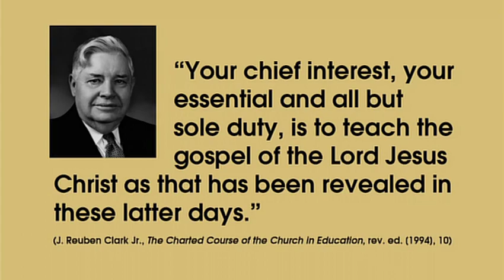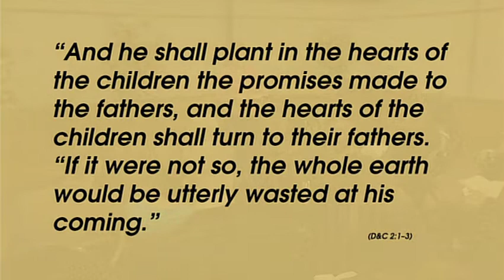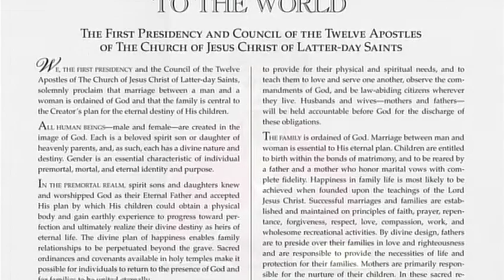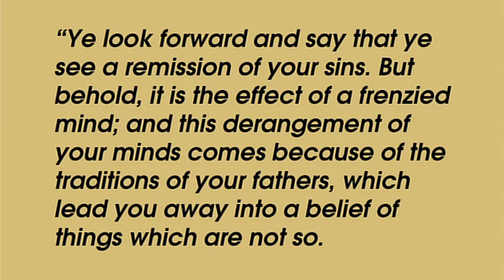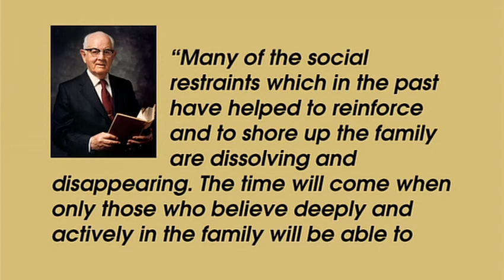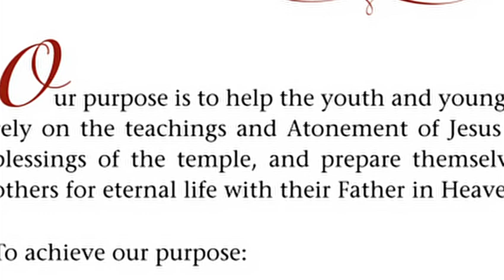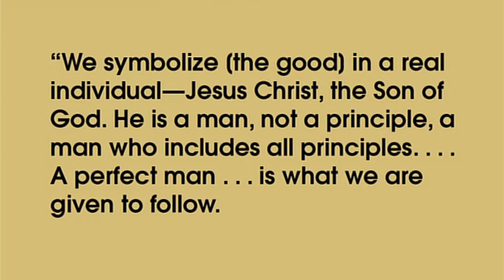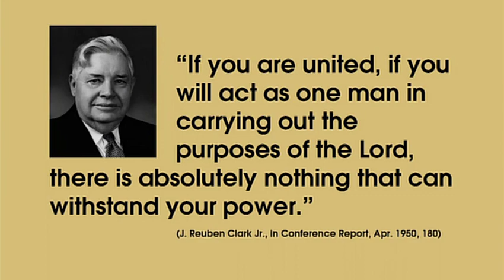Satellite Training Broadcast: Seminaries and Institutes (2009)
A training program for Church Education employees that was recorded 4 Aug, 2009.

1. Introduction
2. Julie B Beck, "Teaching the Doctrine of the Family"
3. Theology of the Family
4. Threats to the Family
5. Teaching the Rising Generation
6. "The Objective of Seminaries and Institutes"
7. Randall L. Hall, "Panel Discussion"
8. Taking the Gospel into the Student's Heart
9. Establishing a Climate for Teaching
10. Protecting Students from Worldly Influences
11. Studying the Scriptures in a Classroom Setting
12. Final Counsel about Teaching and Learning
13. Chad H. Webb, "'Not My Will, But Thine'"
14. Foundational Characteristics of Jesus Christ
15. Doing the Will of the Father
16. Serving with an Eye Single to God's Glory
17. Following These Principles Brings Blessings